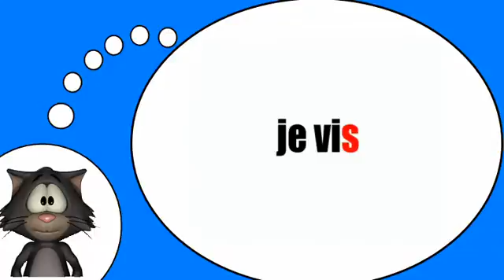J'apprends à lire # Vivre = Présent